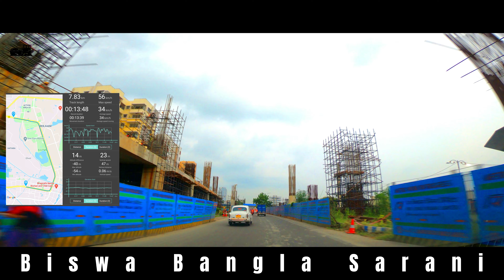Biswa Bangla Gate: The Most Beautiful Place in Kolkata | 4K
Biswa Bangla Gate, Kolkata, West Bengal

Biswa Bangla Sarani is a 33 km long road in Kolkata Metropolitan Area, India. It starts from Netaji Subhas Chandra Bose International Airport and ends at Garia Kamalgazi. The road passes through Kaikhali, Haldiram (Teghoria), New Town, Salt Lake, Chingrighata, Dhapa, Science City, VIP Bazar, Ruby, Kalikapur, Mukundapur, Ajoy Nagar, Patuli, Garia Dhalai Bridge and ends in Garia Kamalgazi. This road is known by different names in different parts of its way. This road connects the Garia area of South Kolkata with Kolkata Airport easily through Salt Lake and New Town. The length of the road is approximately 33 kilometers. The road is of 6 lanes in New Town part and the bypass is of 4 lanes. Efforts are being made to upgrade the part of the bypass into 8 lanes.

Route --- New Town Bus Stand to City Center 2

Starting Point --- New Town Bus Stand

Drive Through --- Newtown Bus Stand, Biswa Bangla Gate, Eco Park, City Centre 2 ...

Timecodes
00:00 Intro
00:21 Newtown Bus Stand
00:30 Biswa Bangla Sarani
03:30 Biswa Bangla Gate
03:54 Biswa Bangla Sarani
06:30 Eco Park
09:40 Biswa Bangla Sarani
11:10 Auto Mall
11:17 Biswa Bangla Sarani
12:58 City Centre 2

Biswa Bangla Gate: The Heart of Kolkata
Biswa Bangla Gate: The Most Beautiful Place in Kolkata
Biswa Bangla Gate: The Most Famous Place in Kolkata
Biswa Bangla Gate: The Home of the Bengali Renaissance
Biswa Bangla Gate: The Place Where East Meets West

kolkata
kolkata city
newtown gate
কোলকাতা গেট
biswabangla gate
বিশ্ববাংলা গেট
hanging resaurant
newtown
biswabangla gate hanging cafe​
biswa bangla gate
biswa bangla gate inside
biswa bangla gate hanging cafe
hanging restaurant
kolkata gate
biswabangla gate kolkata
biswa bangla gate restaurant
kolkata first hanging cafe
kolkata first hanging restaurant
biswa bangla gate kolkata
kolkata biswa bangla gate
hanging restaurant kolkata